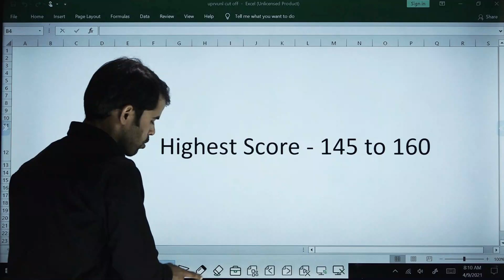UPRVUNL Exam Paper Highest Score Spl. Gift 🎁